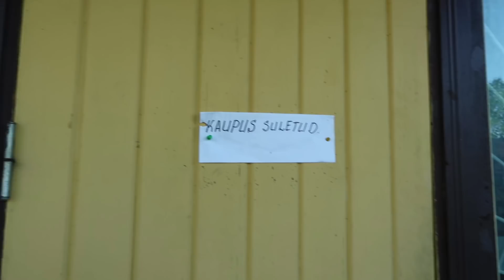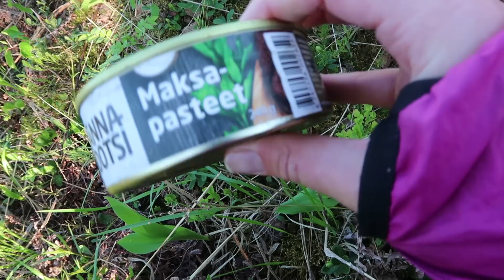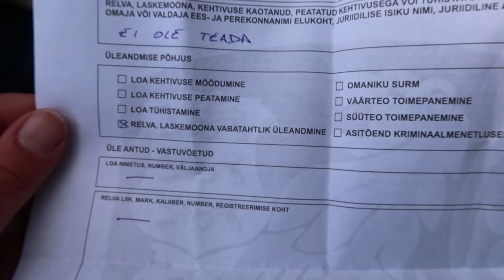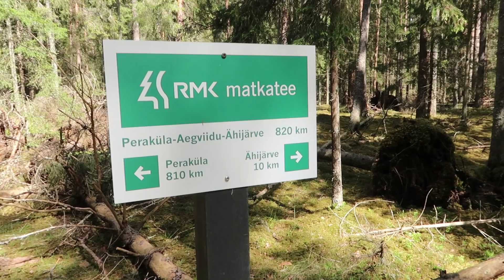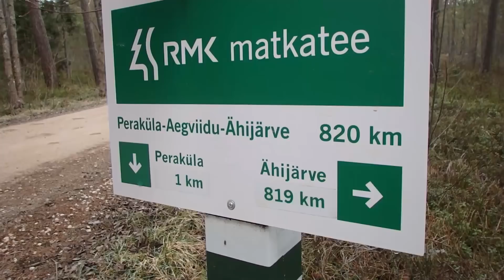THE END OF A 2-YEAR LONG JOURNEY // Hiking Through Estonia vlog #14.5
Hike No. 14 (150 km, 10 days). DAYS 9-10, from Tsirgumäe to Ähijärve.

The last two days of my hike were very eventful – I found some bullets and sat in a police car for that, I lost a resupply shop AND finished my 2-year long journey from one end of Estonia to another. What an adventure. THANK YOU FOR FOLLOWING ALONG!